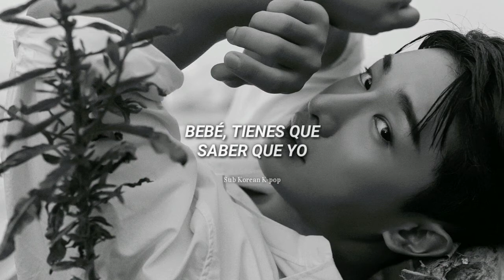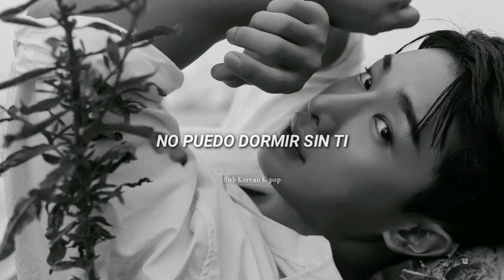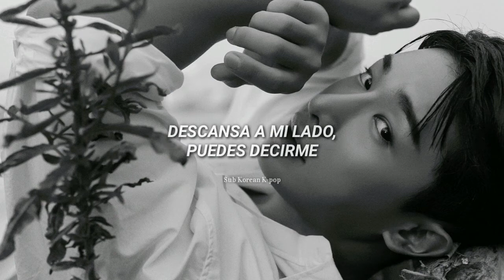WONHO - Come Over Tonight (Sub Español)